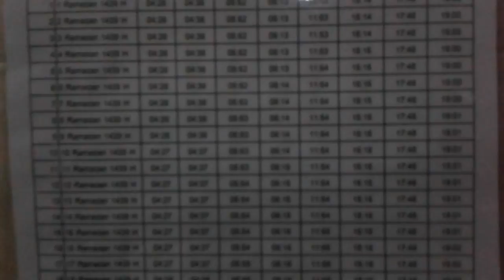Suasana shubuh ramadhan 2018 di masjid al istiqomah pondok karya tegalangus teluknaga tangerang